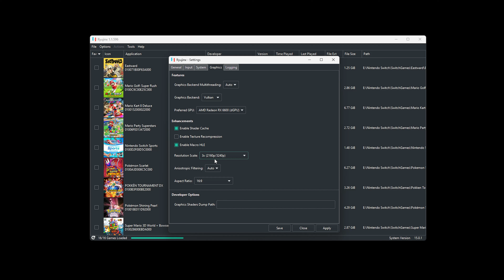Ryujinx | Pokkén Tournament DX | 5800X | RX 6600 | 3x 2160p/3240p | 2023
Ryujinx 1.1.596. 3x upscaling using a Ryzen 7 5800X and RX 6600 8GB. Enjoy!